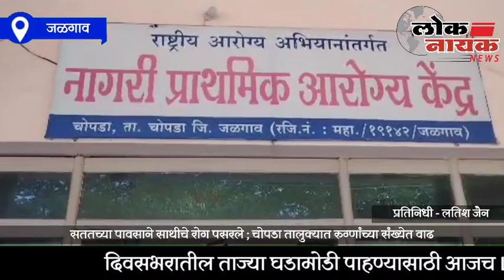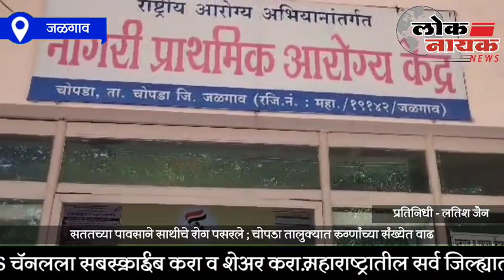JALGAON | सततच्या पावसाने साथीचे रोग पसरले ; चोपडा तालुक्यात रुग्णांच्या संख्येत वाढ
लोकनायक न्युज करिता प्रतिनिधी लतिश जैन, चोपडा जिल्हा जळगांव

ANC:  पाऊस सुरू झाला की साथीचे रोगाच्या रुग्णात वाढ होते. चोपड्यात सध्या डोळे येण्याची साथ मोठ्या प्रमाणावर दिसत आहे, लहान बालकांपासून युवक वयोवृद्धांपर्यंत ही साथ आहे. नगर परिषदेचे दवाखाने व उप जिल्हा रुग्णालयात रोजचे रुग्ण तपासणीसाठी मोठ्या प्रमाणावर येत आहेत.  या डोळ्यांच्या रुग्णांमध्ये शालेय विद्यार्थ्यांचे प्रमाण मोठ्या प्रमाणावर आहेत. डोळे येणे हा संसर्गजन्य आजार असल्याने तो सगळी कडे पसरत आहे. डॉक्टरांचे उपचार घेऊन काळजी घेतली आणि तज्ञ डॉक्टरांचे मार्गदर्शनाखाली उपचार घेतले तर हा आजार लवकर बरा होतो. त्यासाठी डोळे आलेल्या रुग्णांनी डॉक्टरांच्या सल्ल्याने उपचार घ्यावे असे आव्हान उपजिल्हा रुग्णालयाचे अधीक्षक डॉक्टर सुरेश पाटील यांनी केले आहे.

BYTE : उपजिल्हा रुग्णालयाचे अधीक्षक डॉक्टर सुरेश पाटील